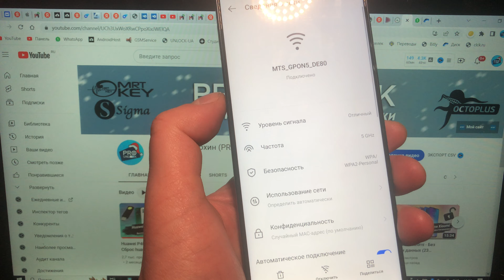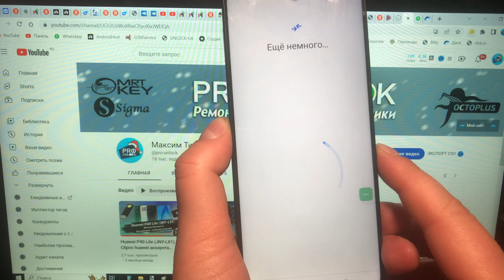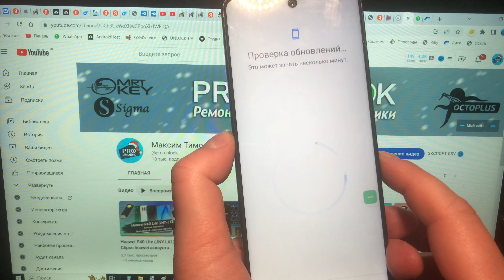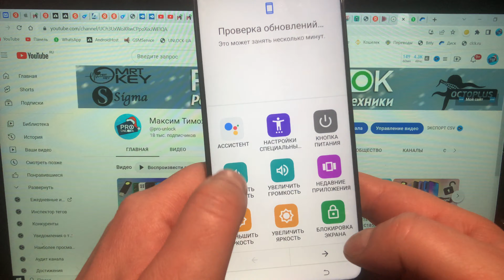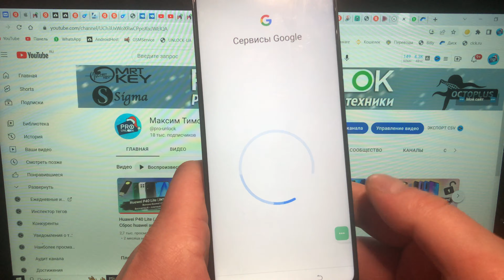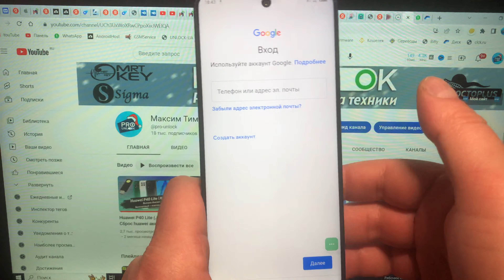FRP Любой Tecno Android 12 / Camon 19 и другие модели / Сброс гугл аккаунта бесплатно без ПК и SIM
FRP Tecno Camon 19 и другие модели Android 12 - сброс аккаунта google бесплатно без компьютера и SIM

Напиши в комментариях, помог ли тебе этот способ, точную модель телефона и версию Android. Спасибо 🤝

✅ Проверено на:

•Tecno Camon 19, Android 12, HiOS 8.6

Привет! Если у тебя не получается обойти Подтверждение Google аккаунта этим или другими способами, то ты можешь заказать разблокировку у меня безо всякого обмана. Услуга платная и оказывается лично мной с помощью программы для удаленного доступа Anydesk и платного программатора для программного ремонта телефонов и планшетов. Требуется ноутбук/компьютер и хороший интернет. Услуга платная. Без обмана. 💯% Гарантии ниже!

⬇️ Telegram канал PRO_ОТЗЫВЫ с отзывами около 200 клиентов и мастеров Сервисных Центров

📱FRP любой TECNO, INFINIX - Сброс забытого Google аккаунта удалённо через Anydesk с помощью программатора для мастеров (требуется компьютер и интернет) на примере Tecno Camon 20 Pro CK7n. Сроки: 5-10 минут. Услуга платная и предназначена для тех кому не не помогает ни один способ из YouTube и кто не хочет тратить своё время на поиски рабочего способа. Результат 100%. Гарантии ниже и в комментариях

🎦 Любой Huawei/Honor - Сброс FRP/Huawei ID удалённо через Testpoint, на примере Huawei Nova 5 Pro (SEA-AL10). Услуга платная, осуществляется с помощью программатора и проброса USB порта. Подробнее по ссылке 👇

📱 Купить смартфон Tecno Camon 19 6/128GB Eco Black за 13 980,00 руб.